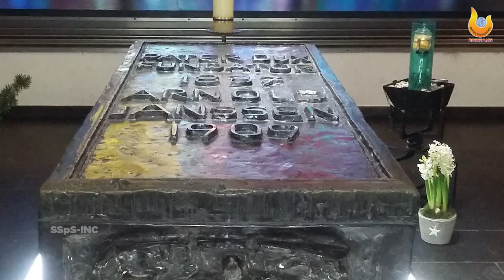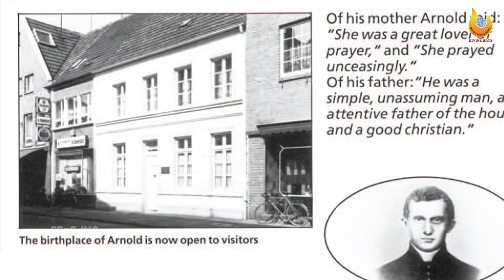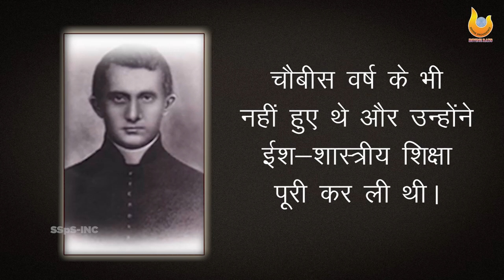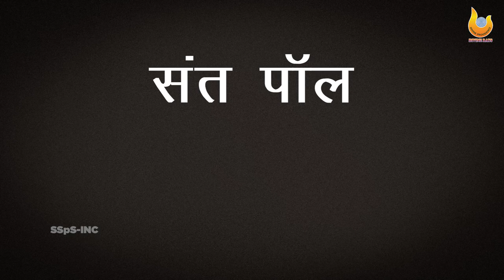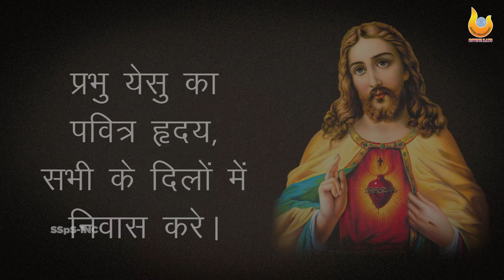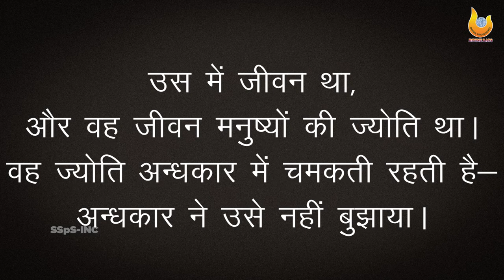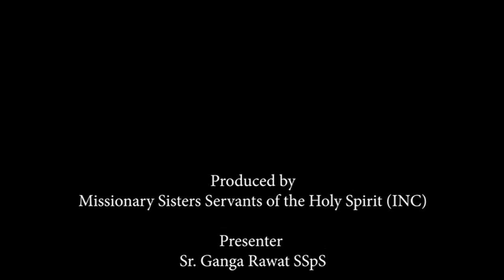St. Arnold Janssen Feast || Hindi Biography || Founder of SVD, SSpS, SSpSAP || Divine Rays INC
A production by Missionary Sister Servants of the Holy Spirit INC

St Arnold Janssen is the Founder, Father, and Leader.
Founder of SVD, SSpS, SSpSAP

Presenter
Sr. Ganga Rawat SSpS

Editor

Akash Jangra